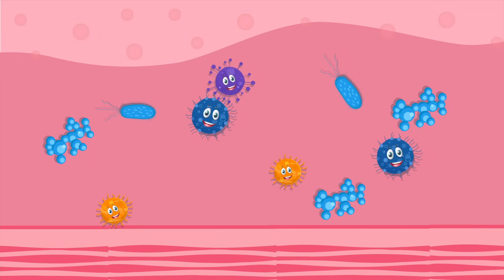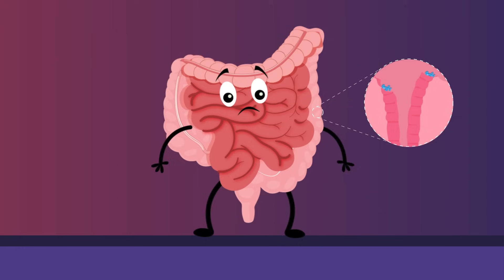The Mind-Gut Connection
The human digestive system is a complex network vital to our survival, with the gut, often called the "second brain," playing a key role. The gut microbiota, trillions of microorganisms in our intestines, are essential for our overall health. The gut and brain communicate through a bidirectional connection, with 90% of signals traveling from the gut to the brain, impacting mood and stress. Disruption of gut bacteria (dysbiosis) can lead to inflammation, affect neurotransmitter production, and trigger mental health issues like depression and anxiety.

This imbalance may also increase the risk of chronic diseases, such as IBD, obesity, and colorectal cancer. Diet, including fiber, probiotics, and fermented foods, significantly influences gut health. By making mindful dietary and lifestyle choices, we can improve both our gut and mental well-being.

Learn more in this animation and at CDHF.ca